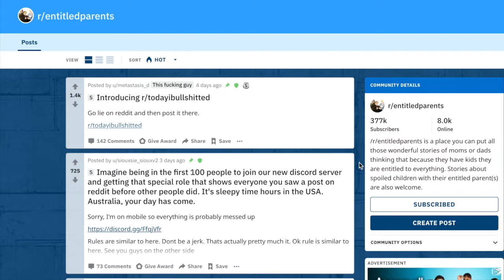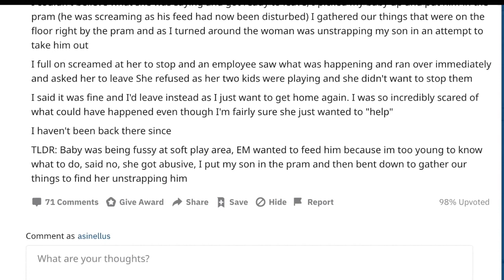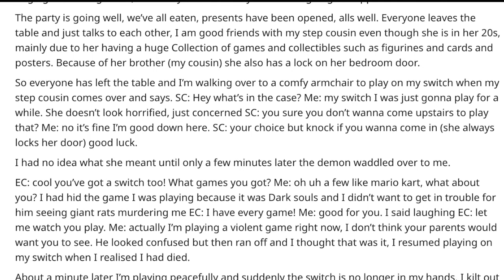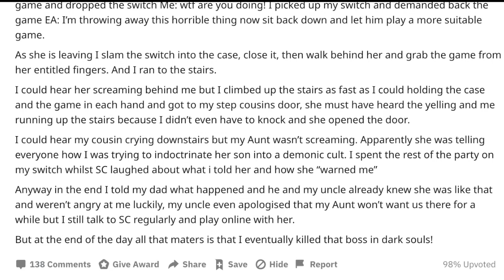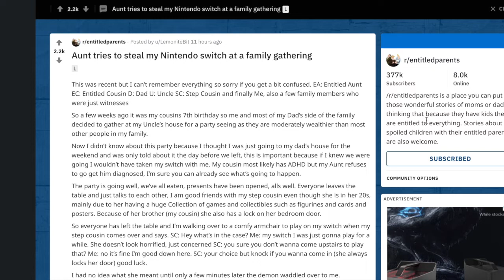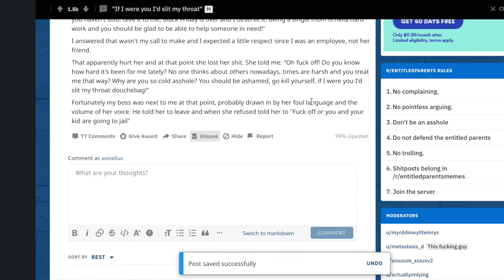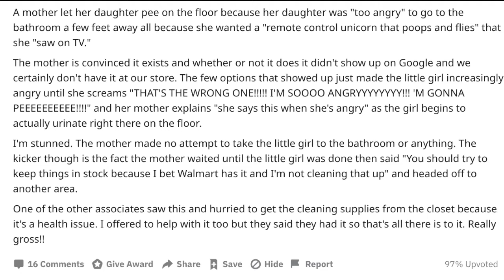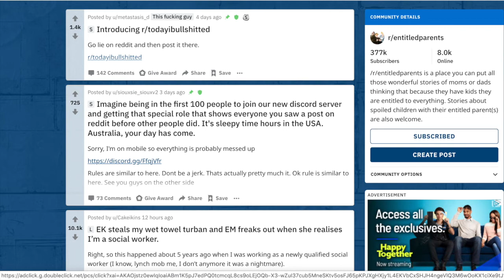Entitled Kid PEES On Floor!!! || r/EntitledParents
r/entitledparents... what a beautiful subreddit, some parents apparently think that it's ok to let their kids just pee on the floor. Essentially what I do here is read some pretty amazing reddit stories about parents who think their children deserve everything in the world.